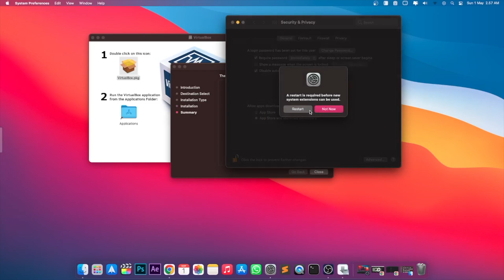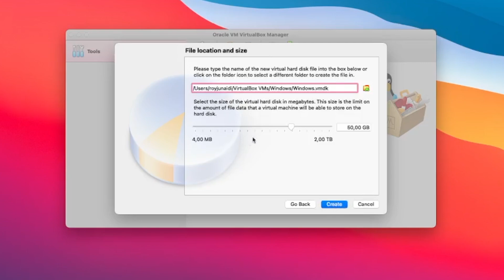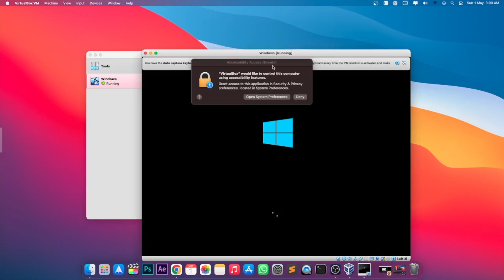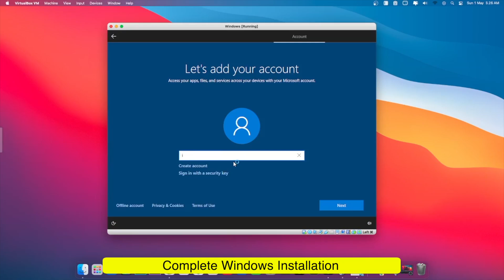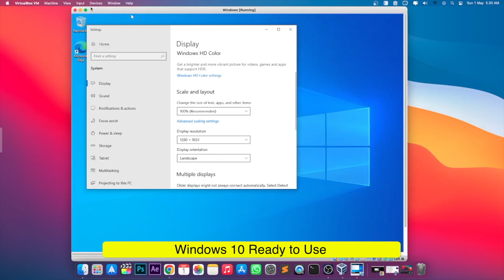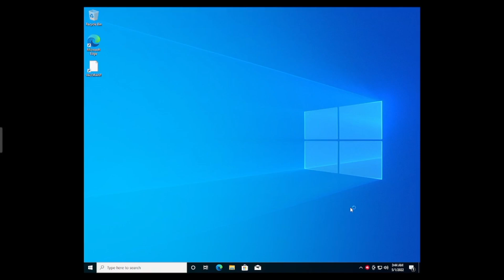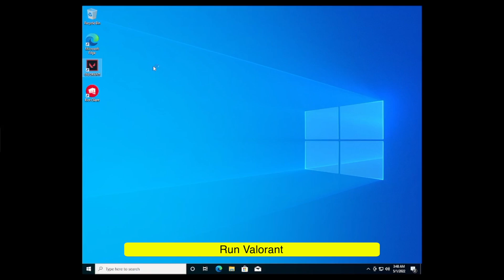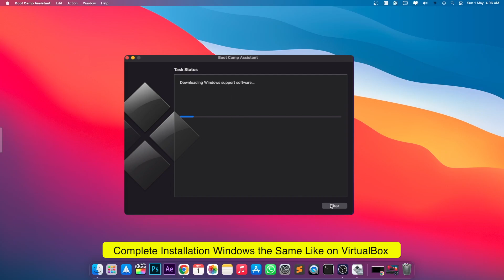2 Ways to Install Valorant on Mac | How to Play Valorant on Mac M1 ?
2 Ways to Install Valorant on Mac | How to Play Valorant on Mac M1 ?

Hi guys, today i will show you how to install valorant on mac, 2 ways to install valorant on mac without bootcamp, install valorant on mac m1.

Can you play valorant on macbook ?
to continue the valorant tutorial in my previous video, i will update install valorant on mac.